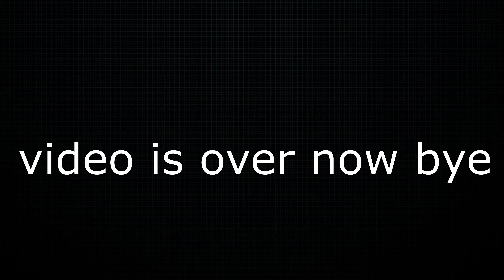Hypixel Funny Moments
funny lols moments

info:

Server IP: hypixel.net
IGN: RISEOFSKYWALKER
Client: Lunar
Packs: Ask with timestamp if you don't know.
Recording Software: GeForce
Editing Software: Shotcut

Mouse: Razer Basilisk v2
Keyboard: Razer Blackwidow v3
Headphones: Razer Nari
Microphone: Blue Snowball iCE